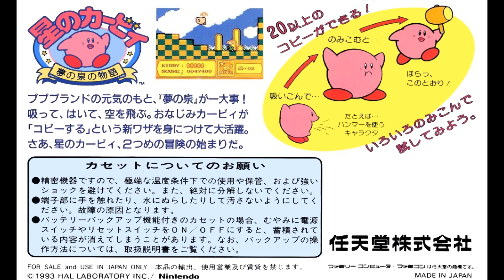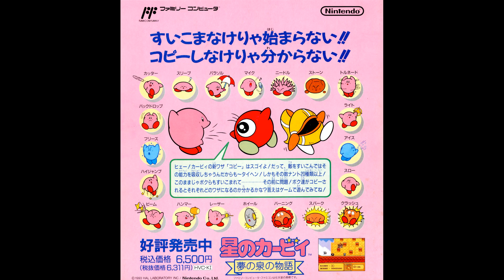[NES/FC] Kirby's Adventure OST Boost Mix / 星のカービィ 夢の泉物語 BGM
This remaster style is "heavy saturation" and thickness focused to give it weight and sound punchy.

Of course you can find this game on Nintendo Switch Online! The official OST CD release was all the way back in 1994 complete with a vocal idol song.

Composers: Hirokazu Ando (安藤浩和), Jun Ishikawa (石川淳)

00:00 絵書き歌 / Drawing Song
0:10 タイトル画面 ~ デモ / Title Screen ~ Demo
2:14 平地の面 / Plains Level
5:18 無敵状態 / Invincibility
5:31 レベル1のレベルマップセレクト / Level Map Select of LEVEL 1
6:12 地下の面 / Underground Level
7:57 ボス  / Boss
9:46 面クリア時の踊り / Level Cleared Dance
9:56 海と船の面 / Sea and Ship Level
13:31 レベル2のレベルマップセレクト / Level Map Select of LEVEL 2
13:43 博物館と星乗り場 / Museum and Star Riding Place
14:09 城の面 / Castle Level
16:55 森の面 / Forest Level
19:49 レベル3のレベルマップセレクト / Level Map Select of LEVEL 3
20:04 雲の面 / Cloud Level
22:38 クレーンフィーバー / Crane Fever
24:23 レベル4のレベルマップセレクト / Level Map Select of LEVEL 4
24:47 山地の面 / Mountain Level
27:56 エキスパートボーナスレベル / Expert Bonus Level
28:33 レベル5のレベルマップセレクト / Level Map Select of LEVEL 5
29:06 海中の面 / Underwater Level
31:33 レベル6のレベルマップセレクト / Level Map Select of LEVEL 6
32:15 夢と寒冷地の面 / Dream and Cold Level
34:48 レベル7のレベルマップセレクト / Level Map Select of LEVEL 7
35:29 白黒(ゲーム・ボーイ)面の平地の面 / Black and White Plains Level
36:29 レベル8の最初 / Beginning of Level 8
36:59 最終ボス (ナイトメアウィザード戦) / Final Boss
39:05 エンディング・デモ / Ending Demo
40:33 ゲームオーバー / Game Over
40:39 レベルクリア / Level Clear
40:44 レベルクリアの踊り / Level Cleared Dance (Short)
40:52 クレーンフィーバー (スピードアップ) / Crane Fever (faster)
41:37 早撃ちカービィ / Quick Draw / Quick Draw Miss
41:49 ボーナス面 / No Bonus / Bonus / Perfect Bonus
42:08 ミス / Miss
42:14 ナイトメア出現 / Nightmare Emerges
42:28 ナイトメアーズ・パワーオーブ戦 / Nightmare's Power Orb
42:59 ナイトメアウィザード戦 /  Nightmare Wizard
43:18 タイトル画面アレンジ / Kirby's Dream Land Title Screen